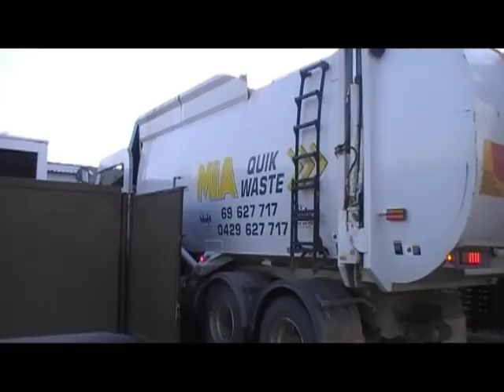MIA Quik Waste FL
When you’re out of the metropolitan areas and into the country, you’re bound to find one or more small waste companies servicing the waste removal needs of their local community. During a recent road trip, a destination of mine was Griffith, found in the NSW Riverina. I did my research before my visit and discovered MIA Quik Waste, which provides the Griffith area with C&I general waste and recycling collections, as well as a skip bin division for higher volume requirements. I’d seen an online ad featuring the company’s older MJE/Isuzu front lift and was told they may have taken a brand new delivery of the same combo, though I wasn’t sure exactly what was being run there, with no assistance from a weekend yard visit to find all the equipment out of view and locked up inside an enclosed building.

I wasn’t certain if I would even have luck catching one of the Quik Waste trucks on video, as I had a lot to achieve in a small timeframe, however as good timing would have it, within minutes of setting off in the morning to begin my business, the featured truck shot across a roundabout intersection right in front of me and I didn’t hesitate to chase it! Without realising at first, I’d actually seen this very truck up for sale at one point, but clearly the sale didn’t go ahead, because here the truck was still collecting rubbish in Griffith. Early on this Monday morning I followed this 2009 Iveco with an MJE FL3 body on the back, a neat 6x4 front lift unit perfect for the regional runs. I really hadn’t caught much of this front lift make prior to my journey, so it was a treat to come across something different, being only the third FL3 model I’ve videoed.

Kicking off with two stops in a CBD laneway, we see a couple of 1.5m get emptied, including two cab cover cycles with additional operation of the big single top lid. We also see a different 240L scenario, a couple of 3m get emptied, a lidless 4.5m and another 1.5m at the end, with whatever driving I could achieve in between. You’ll hear this truck has a nasty exhaust leak, but you still get some clearer ACCO sounds too, also lots of steady throttle during dumps with smart use of the cruise control. I’d like to say thanks to the driver for being cool with me following along, and I hope both he and the boss enjoy the result! Also if anybody is wondering what MIA stands for, it’s Murrumbidgee Irrigation Area... heaps of businesses in that location have MIA at the start of the company name. I’m curious about the Visy stickers on the truck too, perhaps this was originally a Visy machine?